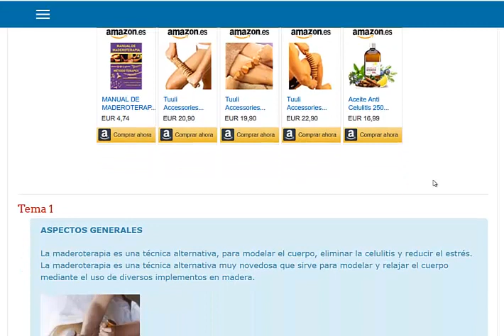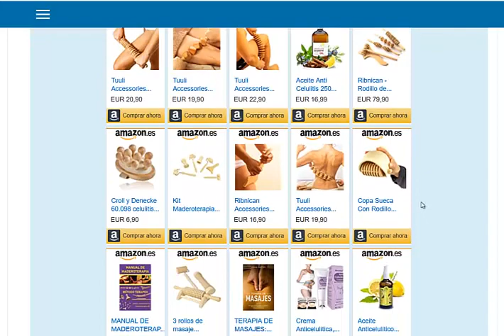Curso de Maderoterapia